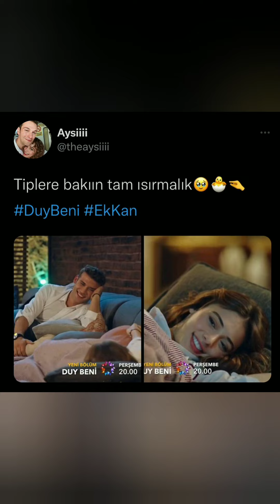Duy Beni 15.Bölüm EkKan beklenen sahnesi kamera arkası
Duy Beni kamera arkası eğlenceli görüntüler geldi